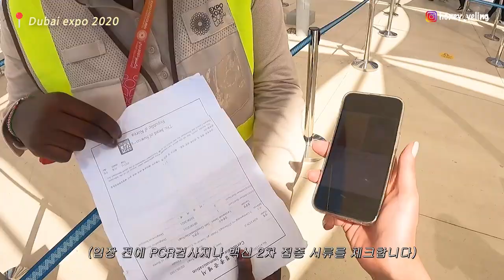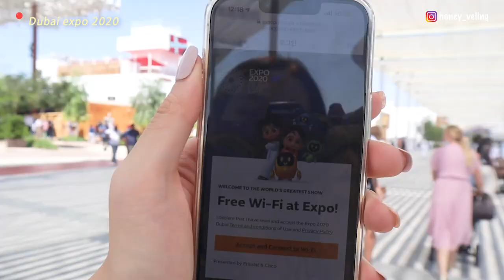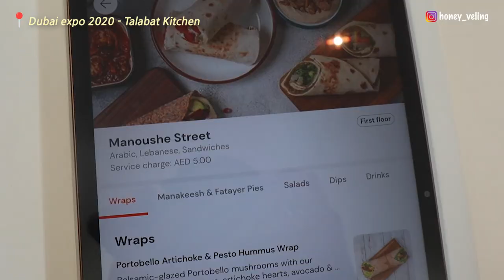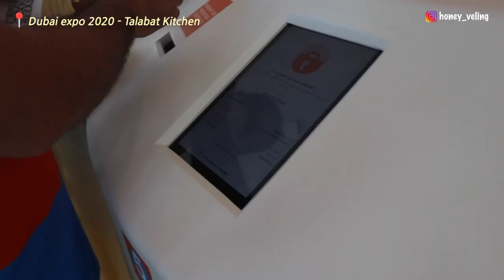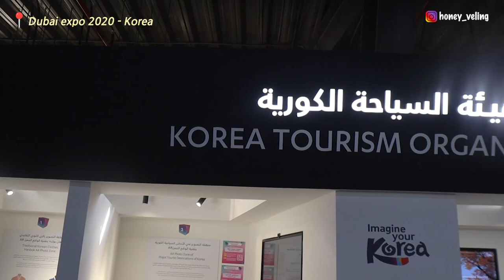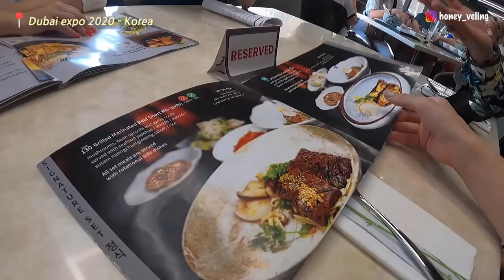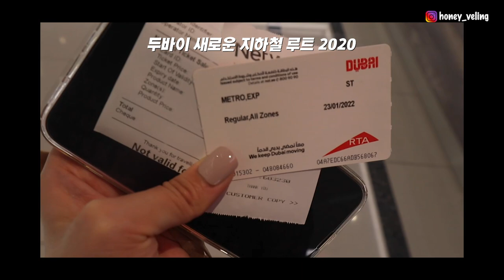이시국 두바이에서 확인한 찐 국뽕 해외반응 - 🇦🇪 아랍여행3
한국 사랑해요

*두바이 관광청 이벤트에 당첨되어 제작한 영상입니다. 금전적인 지원을 받진 않았습니다.